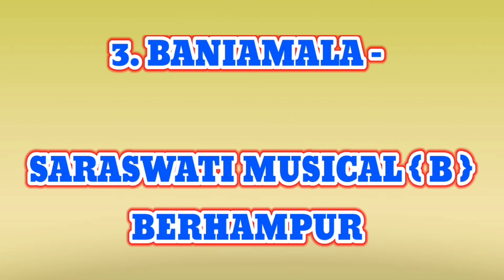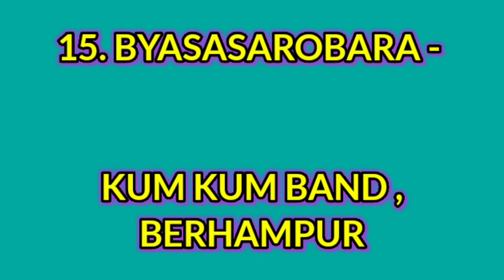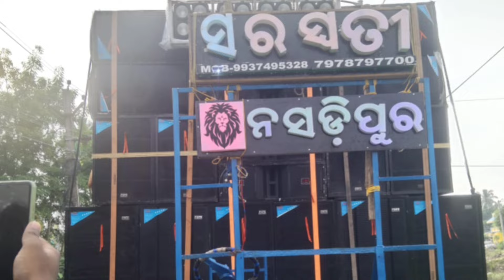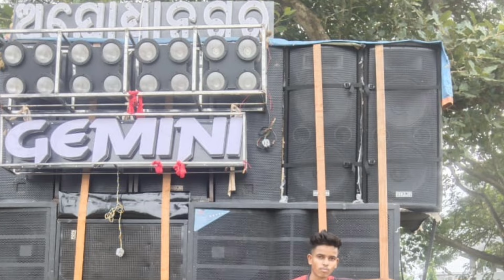KENDRAPARA TOWN GANESH PUJA BHASANI⚡ 2024 || BAND PARTY LIST ⚡😎|| ସବୁ ଭଲ ଭଲ ପାର୍ଟି ଆସୁଛନ୍ତି 😎🔥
Get ready to groove to the tunes of Berhampur Brass Band, Jajpur Brass Band, and Kendrapara Brass Band. We also bring you the mesmerizing Kendrapara Ganesh Bhasani and Laxmi Puja Bhasani. Join us as we explore the diverse events of Odisha, featuring DJ performances, Pattamundai Bhasani, Durga Puja vlogs, and much more.
kendrapara Ganesh puja bhasani band list 2024
Ganesh puja bhasani 2024
Ganesh puja bhasani band list
Ganesh puja kendrapara
Ganesh Puja vlogs
Ganesh murti
ODISHA ALL EVENT LOVERS
BRASS BAND PARTY, SALEPUR, CUTTACK
BERHAMPUR BRASS BAND

FULL WATCHED VIDEOS
I HARD WORK FOR YOU
BECAUSE YOU ARE MY FAMILY

THANKS FOR JOIN US OUR FAMILY

LOVE ❤❤ AND SUPPORT💪💪 TGA